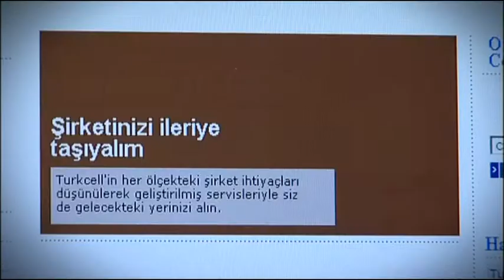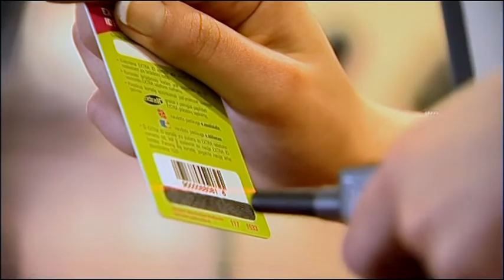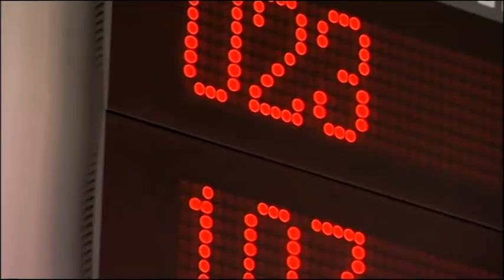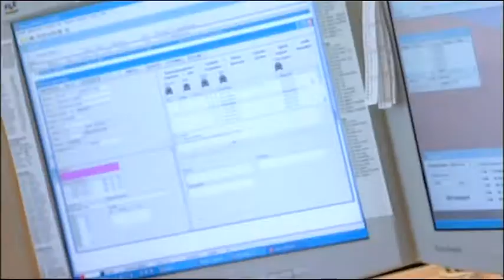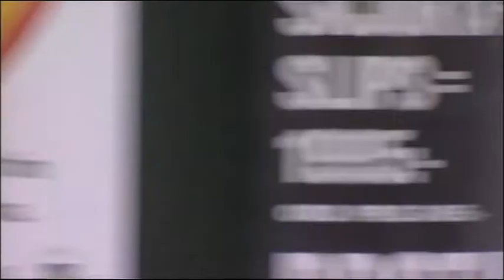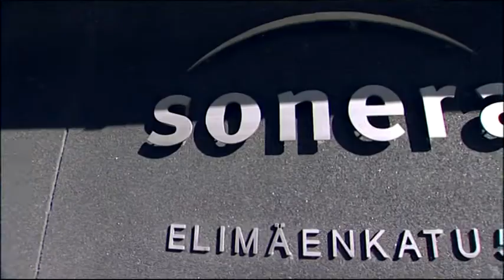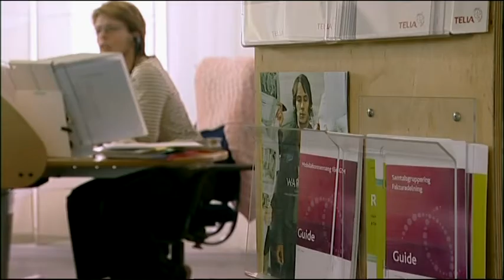TeliaSonera, an overview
A presentation of TeliaSonera.